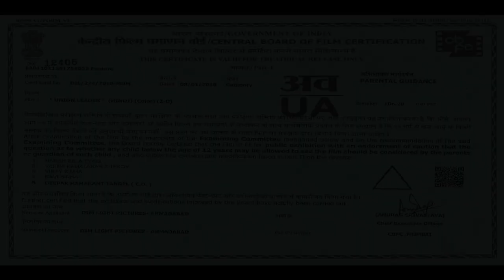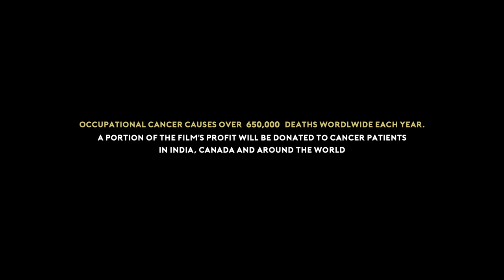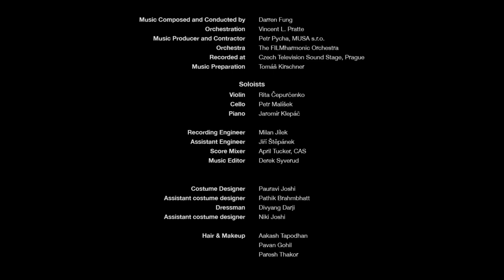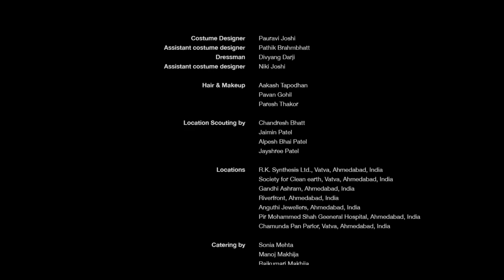Union Leader (2018) HD - NEW HINDI MOVIE - Rahul Bhatt - Tillotama Shome - Bollywood New Movie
UNION LEADER (Hindi) - 2018
Director: Sanjay Patel
Cast : RAHUL BHATT, TILLOTAMA SHOME, ZALA AKASH AND OTHERS